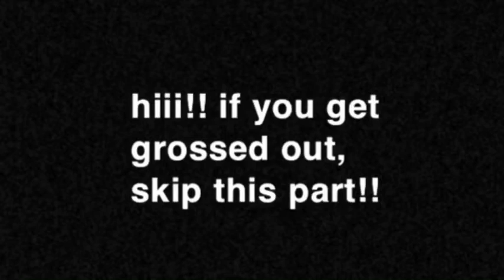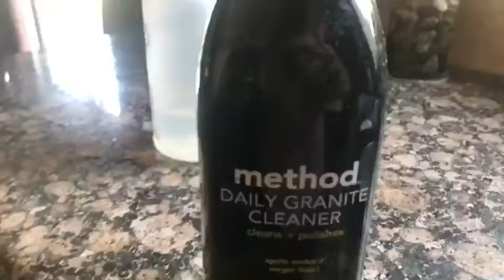clean w me vlog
heyy!! i recorded this at the end of june and i never posted it lmao. i luv u all !!!